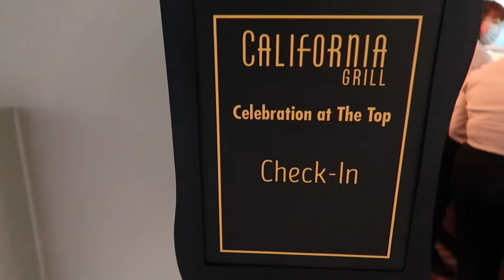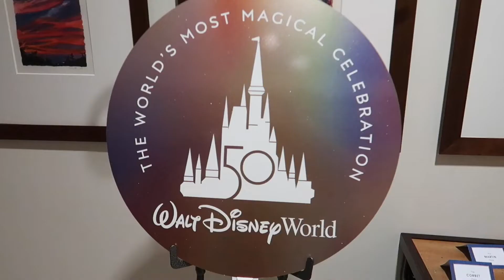Celebration At The Top - California Grill 50th All you Can Eat and Drink Event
We got to go to the very small very special event for the 50th at California Grill! One of the best ways to spend money for the 50th